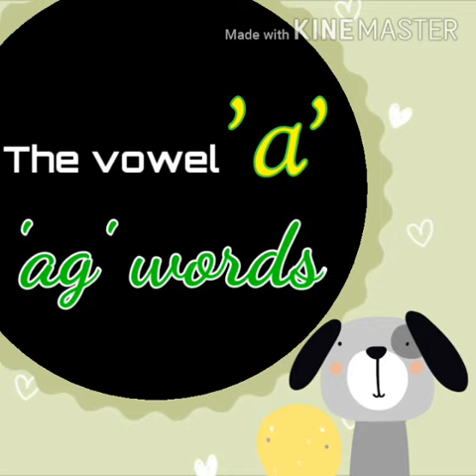'ag' words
Video from Lavanyasenthilkumar